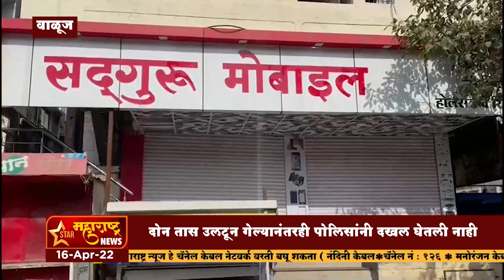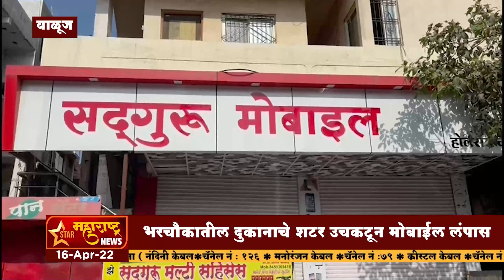वाळूज - भरचौकातील दुकानाचे शटर उचकटून मोबाईल लंपास...!